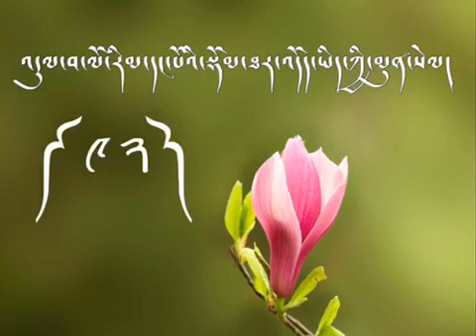ཁྲིད་གཞུང་། འདུལ་བ་ལོ་རིམ་དང་པོའི་གཞུང་ཚན། འཆད་ཁྲིད་པ་འབྲས་བློ་གླིང་ལྷ་རམས་པ་ཚེ་རིང་ནོར་བུ་མཆོག